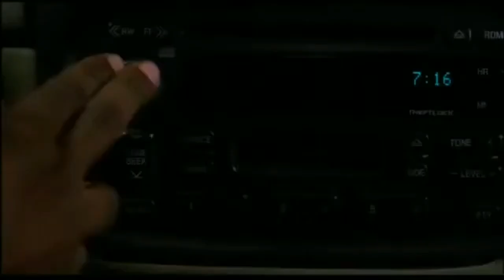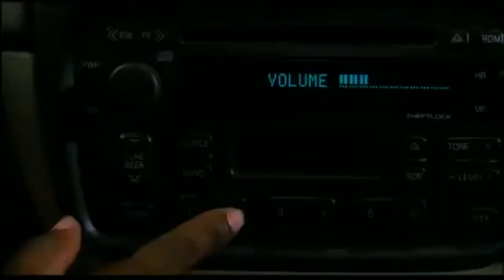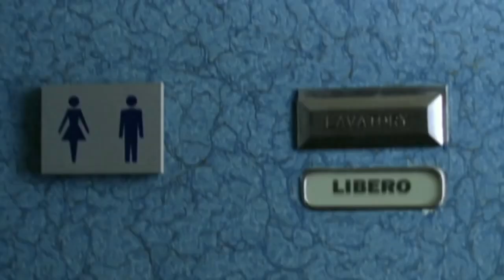ASHTON KUTCHER Best Romantic comedies - TOP 10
What Is Ashton Kutcher's Best Rom-Com?
Let's discuss before we see new romantic comedy Your Place or Mine with  Reese Witherspoon this February for Valentine's Day 2023 only on NETFLIX!